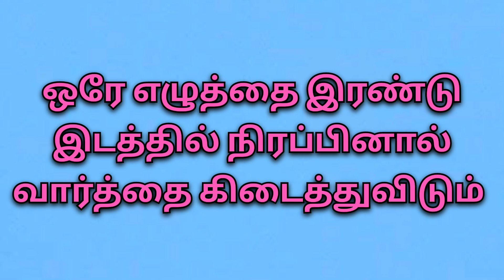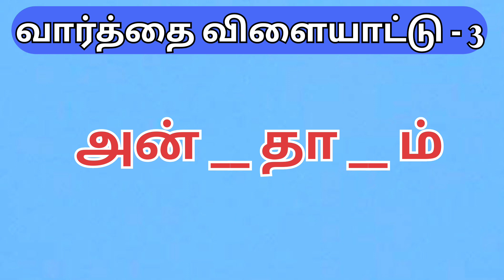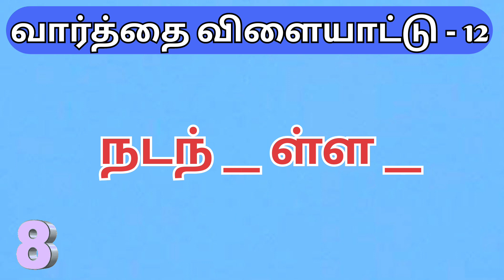விடுபட்ட இடத்தில் ஒரே எழுத்தை நிரப்பும் சுவாரசியமான வார்த்தை விளையாட்டு